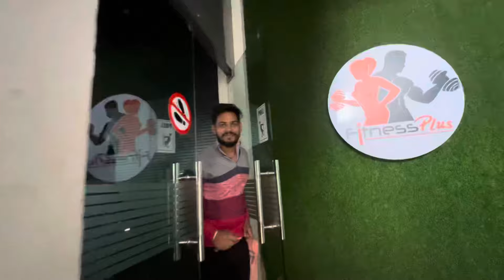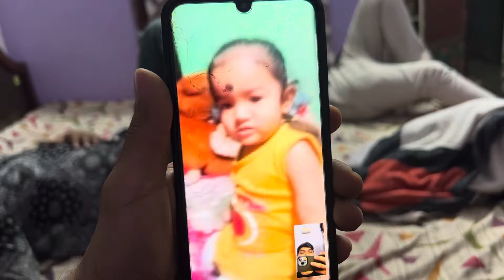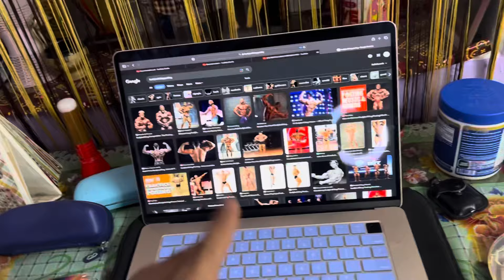Aaj Toh Pura Din Rest Kiya 😴💪🏻 |Ep. 5